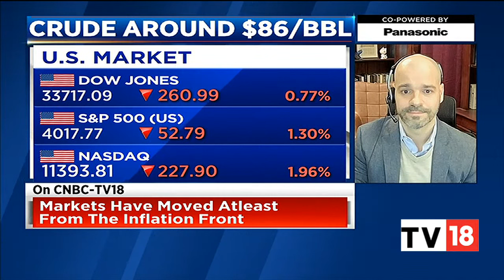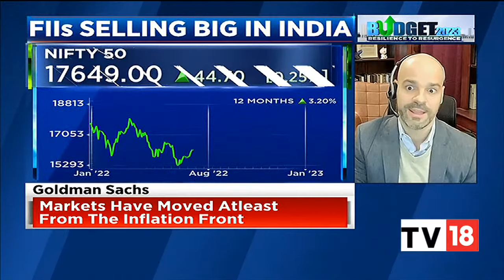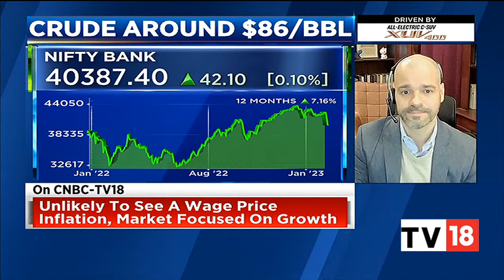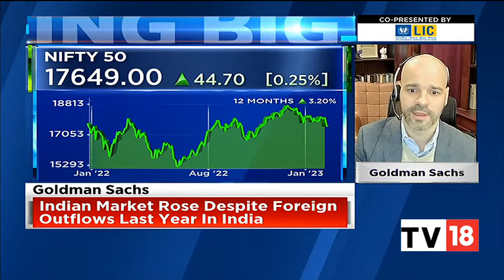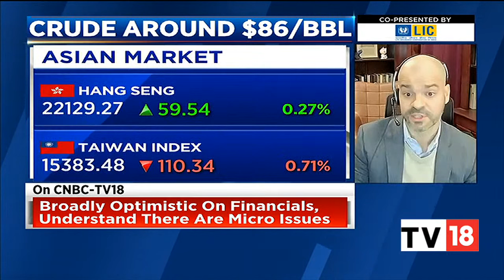Goldman Sachs' Caesar Maasry Exclusive On Expectations From Budget 2023 & D-Street Outlook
In an exclusive conversation with CNBC-TV18,  Caesar Maasry, Head of EM Cross Asset Research & Managing Director, Goldman Sachs, speaks on his expectations from the Union Budget 2023, outlook for global and Indian markets. Listen in.

n18oc_business